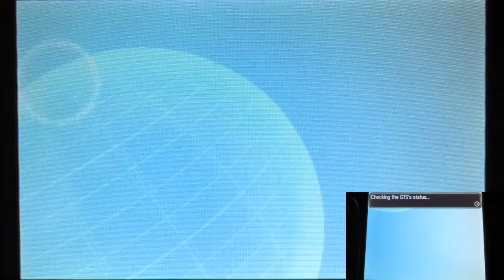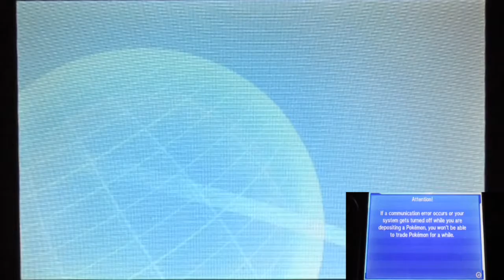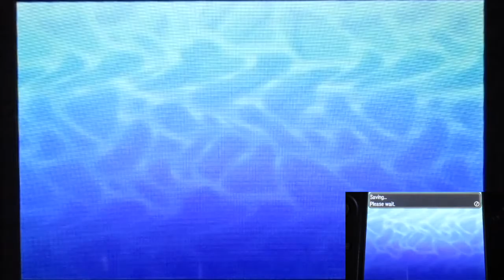Pokemon Ultra Sun: Fun in Festival Plaza! Part18 "Everybody Want Goody Shops to Shop Day!"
More Festival Plaza day!!!
Seem the guests today want to shop!!!
In the BEST quality goody shop in my plaza!!
Guess I'll recommended them for the coins!!!
(Wish I get more better quality booth later. )
Also once again more trades & mission to work on my dex!!!
Even some missions is just me walking around to talk.